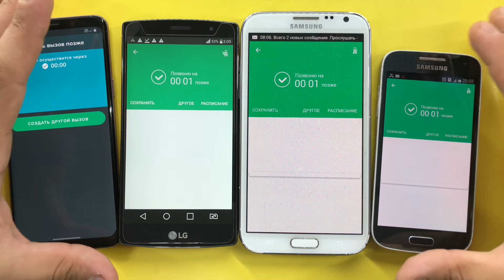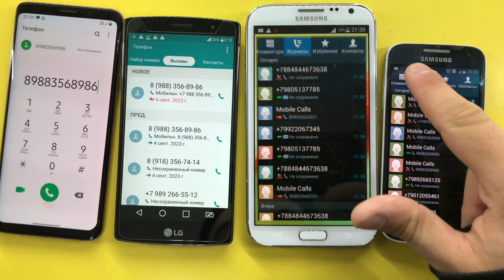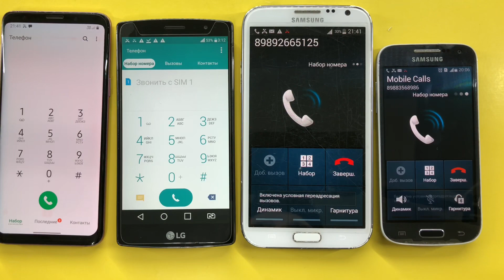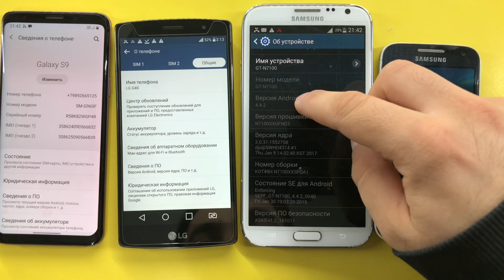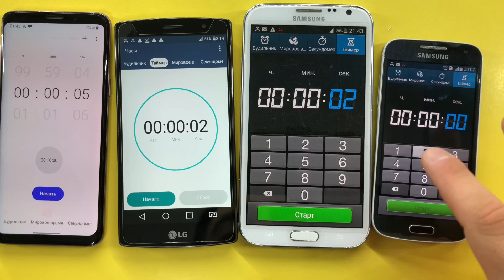Galaxy S9, LG G4S, Galaxy GT-N7100, Galaxy GT-I9192, Incorporating And Outgoing Calls, Timer Call